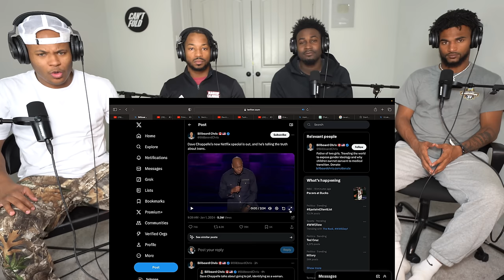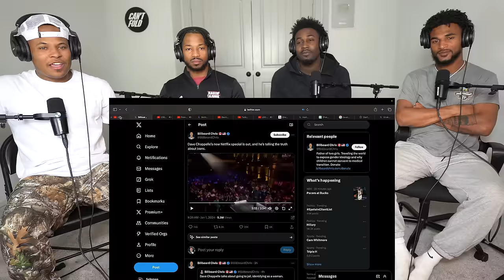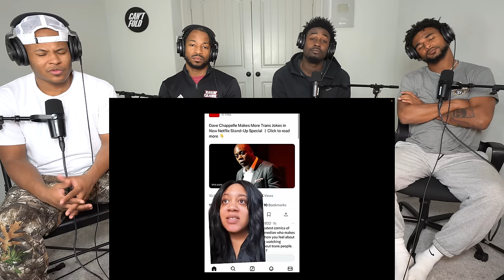Dave Chappelle TRIGGERS Trans Activist In 2024 Netflix Special!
Dave Chappelle TRIGGERS Leftists Over Trans JOKE In 2024 Netflix Special!